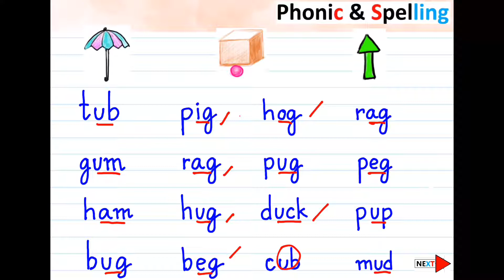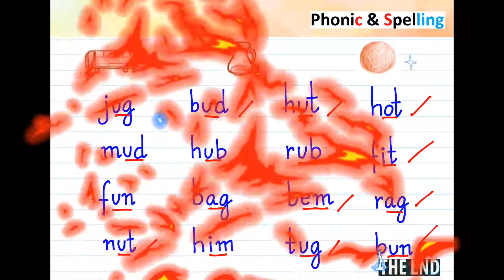Amazing : Phonic & Spelling " U " ตอนที่ 11/1000 Home Teacher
Phonics is a method for teaching reading and writing and speaking  of the English language by developing learners'  the ability to hear, identify, and manipulate ear sounds in order to teach the corresponding between these sounds and the spelling patterns that represent them.

Phonics instruction teaches the relationship between word sounds and written letters. It’s a key part of learning to read. But phonics instruction also teaches spelling patterns. For success in both reading and spelling,
There are some phonics rules to foolow.

Short and long vowels

When a vowel is followed by one consonant, that vowel is usually short. A vowel is usually short when there is only one vowel in a word or syllable as in on, and cat.

Vowels in syllables

Every syllable in a word word must have at least one vowel.

In case E is the last letter in a word, and there’s only one other vowel in that word, the e is silent, as in make

A vowel is long when it says its own name. When a single vowel is at the end of a word or syllable, it usually makes the long vowel sound, as in go and paper.

Vowels also have long sounds

In a consonant digraph, two consonants work together to form one sound that isn’t like either of the letters it’s made from. Examples include chap, ship, think and photo.

Consonant blends are groups of two or three consonants blend together.
In a vowel digraph, when two vowels are paired together, the first one is long and the other is silent, as in boat, paint and beach.

In a diphthong, speech sound is formed when two vowels are paired together.